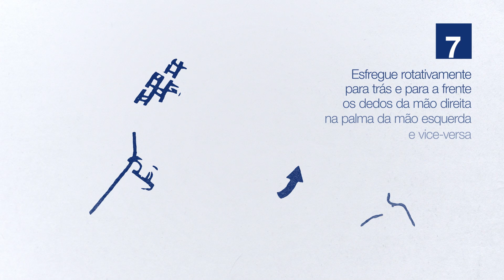DOVE: Como Lavar as Mãos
A Dove relembra os cuidados na lavagem das mãos num spot produzido já em pleno estado de emergência em Portugal. Num momento em que a pandemia se estende por todo o planeta, nunca é demais relembrar que a redução do risco do contágio começa nos pequenos detalhes. Lavar as mãos, várias vezes ao dia, num procedimento que deve ser transversal a todos. O resultado do desafio à Sigma 3 foi este spot TV emitido pelos canais SIC em Portugal. O Spot foi também internacionalizado pela própria marca.